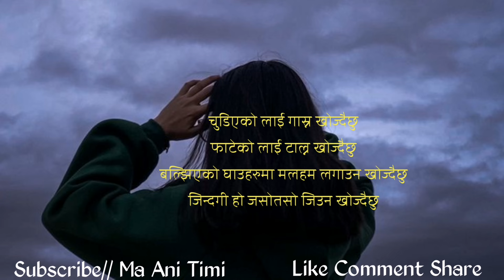Heart Touching Nepali Shayari | Nepali Sad Status | Man Xune Line Haru | Best Nepali Quotes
ma ani timi, where you will find videos on:

Nepali :
- Love Quotes
- Love Status
- Love Lines
- Shayari
- Muktak
- Poetry